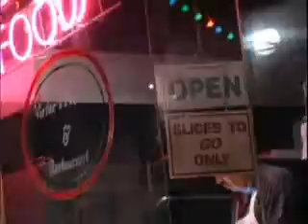Throwed Chris Brown full with lyrics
Throwed"

[Talking] Yeaa...Yu know being from Virginia
(ha ha) I gotta go back to my roots
the whole Go-Go thang... DC what's up?
(ha ha) Virginia you already know how we about to do it
Let's go...Yessir

Been sitting here for an hour talking
But we ain't saying nothing
I ain't even tripping mama that's cool
No better way to waste time then to with you
Ain't that a trip 'cause usually I do my thing and I dip (oh)
But she got me wanna stick around for the second show
Have her do her thing on the stage for me once more
And in like. Oh

[Chorus:]
I can't wait for us to be alone (tell me)
So tell me, tell me what you say ma
You've been keeping it 100 up to this far
I'm tryna give it but I'm losing my cool (for you)
'cause shorty got me throwed
Thrown off, little mama, she got thrown (ayy)

Now I can't say all the things I wanna say
(But your body is a problem for me)
And I put shame on a man that walked away
(But I'm glad he left you here for me yeah)
That's real 'cause usually I can't express how I feel
It's like I'm in my favorite scenes on a movie screen
Diamond studded Tee, Crown holding my Spike Lee's
and I'm like whoa...

[Chorus]

[x2]
Girl you got that knock, I hear it down the block
And if I get a chance, guaranteed I keep it hot
I gotta get you locked, so baby pick you feet up
Adjust my two seater, holla if you hear me now

Ooo...

[Chorus]

[Talking]
Yessir...two up, two down
Holla at me...it's all about you
We're out..let's go
Gotta me feeling like...hey hey hey